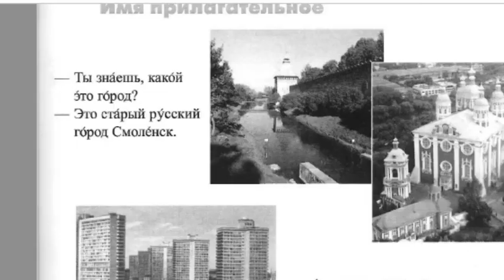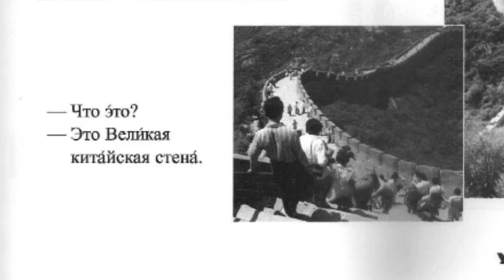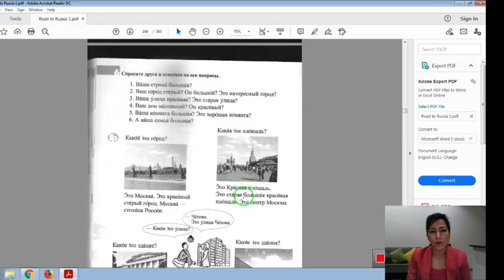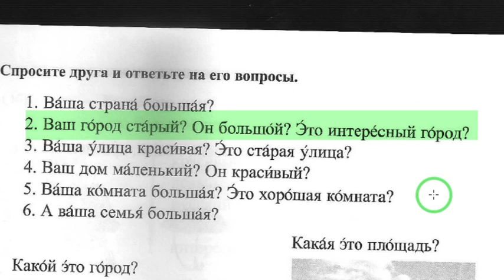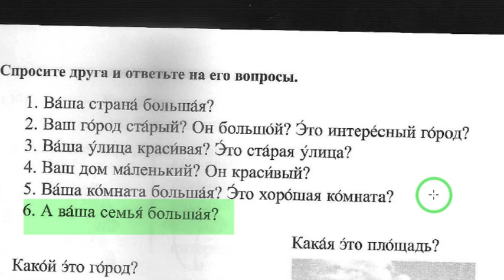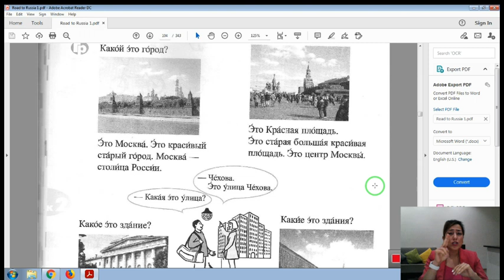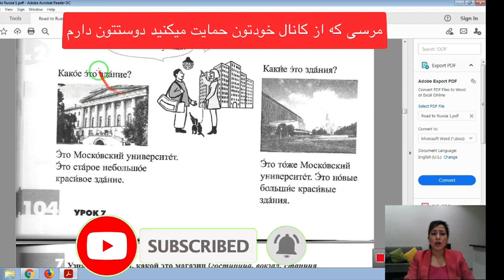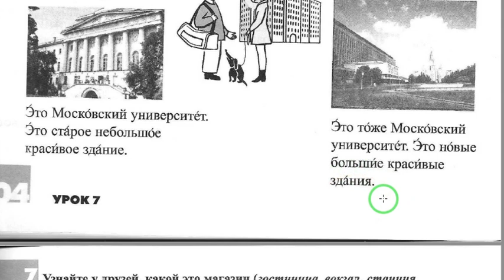مکالمه روسی آموزش مکالمه به زبان روسی دیالوگ کتاب راه روسیه درس ۱۱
به مدرسه زبان روسی با مینو خوش آمدید
مکالمه روسی آموزش مکالمه به زبان روسی دیالوگ کتاب راه روسیه
سری درس یازدهم / دیالوگ صفحه ۹۹ و ۱۰۴ کتاب راه روسیه / مکالمه روسی از صفر
 مکالمه روسی از صفر

00:07  دیالوگ  صفحه 99 کتاب راه روسیه
04:18 دیالوگ صفحه 104 کتاب راه روسیه

در این سرب جلسات قراره مکالمات کتاب راه روسیه  زبان روسی رو
باهم یاد بگیریم.

خیلی سوال براتون پیش میاد میپرسید که چقدر طول میکشه روسی یاد بگیریم، چقدر زمان میبره روسی حرف بزنیم؟ یادگیری مکالمه به زبان روسی چقدر زمان میبره؟ گرامر زبان روسی رو بلد نیستیم سختمونه یا مثلا مکالمه روسی رو اصلا نمیفهمیم . خب باید بهتون بگم حداقل سه ترم آموزش زبان های خارجه آموزش زبان روسی رو باید بگذرونید. این سه ترم شامل تدریس کتاب راه روسیه میشه که یکی از مهم ترین کتابها در زمینه آموزش زبان روسی هست. کتاب راه روسیه дорога в Россию جلد یک ۳۵۰ صفحه اس که خط به خط آموزش داده میشه و بعد از یادگیری کتاب راه روسیه جلد یک شما میتونید مکالمه به زبان روسی داشته باشید، میتونید در فروشگاه در مرکز خرید به روسی حرف بزنید ، مکالمه به زبان روسی در شهر دیگه آسونه و میتونید به روسی صحبت کنید و به روسی بفهمید. کتاب راه روسیه ۴ جلد داره که تا سطح پیشرفته شما میتونید روی این کتاب حساب کنید، کتاب راه روسیه تمامی جلدهاش صفر و صد در مدرسه زبان روسی با مینو تدریس میشه، یادگیری  کتاب راه روسیه میتونه زبان روسی شما را تقویت کند. مباحث آموزشی در کتاب راه روسیه جلد یک، کتاب راه روسیه جلد دو، کتاب راه روسیه جلد ۳، کتاب راه روسیه جلد ۴ شامل: گرامر صفر تا صد زبان روسی , پادژهای روسی ، زمان ها در زبان روسی، صرف فعل در زبان روسی، صرف اسم صرف صفت صرف عدد صرف ضمیر در زبان روسی، پریچاستییه، دیپریچاستیه، نقل قول مستقیم و غیر مستقیم به زبان روسی، کاربرد افعال استمراری و مطلق در زبان روسی (نیساورشنوید، ساورشنوید)، افعال حرکتی در زبان روسی با پیشوندهای مختلف، глаголы движения с разными приставками) افعال ся دار زبان روسی، افعال متعددی گذرا، افعال ناگذر переходные глаголы и непереходные глаголы, کلی ریدینگ روسی ، لسنینگ روسی، مکالمه روسی و گرامر روسی یاد میگیرید.  از همه مهمتر دوره تخصصی ویژه پادژ در مدرسه زبان روسی با مینو برگزار میشه بررسی کتاب آموزش نوین زبان روسی دکتر حسین لسانی و کتاب گاواریت پراویلنا говорите правильно  تدریس میشه و در هر پادژ حداقل ۲۰۰ ۳۰۰ نمونه تمرین در پادژهای مختلف را انجام میدهیم، دوره ویژه مکالمه زبان روسی  با کتاب ماتریوشکا و کتاب говорите правильно درست صحبت کنید، بیست موضوع کاربردی در مکالمه زبان روسی در این دوره مکالمه روسی تدریس میشه مثل مکالمات فروشگاه و خرید به روسی مکالمات آشنایی به زبان روسی، ترنسفر روسی و‌موضوعات مختلف مکالمه روسی.مینو افخم کارشناس ارشد زبان روسی
دارای مدرک لیسانس زبان روسی از دانشگاه فردوسی مشهد
و فوق لیسانس آموزش زبان روسی از دانشگاه تربیت مدرس تهران

 زبان روسی از جمله زبان های سخت دنیاس، یادگیری زبان روسی اگر آکادمیک صورت پذیرد بسیار آسان خواهد بود. مهم دانستن گرامر زبان روسی است که در پس خود مکالمه زبان روسی را بهمراه دارد. مکالمه روسی در بستر آموزش گرامر روسی بسیار آسان خواهد بود. تدریس و ترجمه  زبان روسی در سطوح مختلف در مدرسه زبان روسی با مینو صورت می‌گیرد ، آموزش پادژهای زبان روسی، تغییرات اسامی در پادژهای مختلف، صفت ها در زبان روسی،جنس اسا
می روسی و شمار اسامی در زبان روسی، افعال زبان روسی و تمامی گرامر روسی  آموزش داده می‌شود .مدرس زبان روسی بصورت آکادمیک صددرصد تضمینی در دوره ۶ ماهه
توانایی مکالمه و سفر یه کشورهای روس زبان در ۶ ماه
آموزش تضمینی زبان روسی
نکات آموزشی روسی برای دانشجویان و علاقه مندان
آمادگی برای سفر و تجارت به کشورهای روس زبان درشش ماه